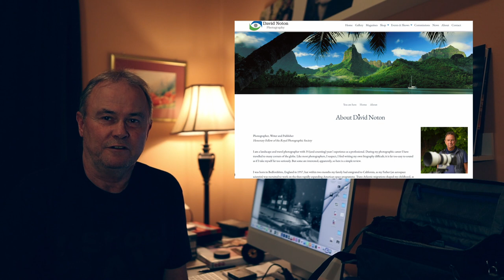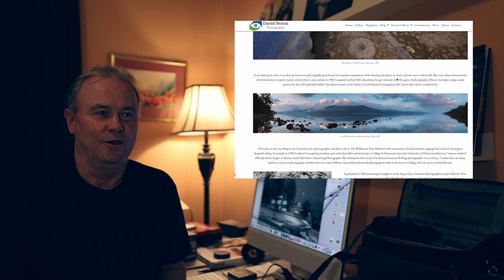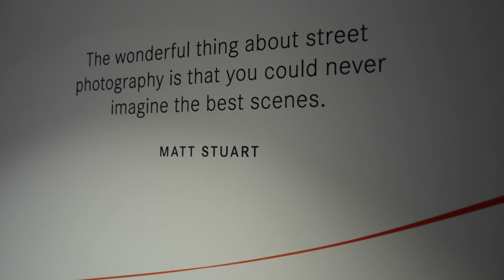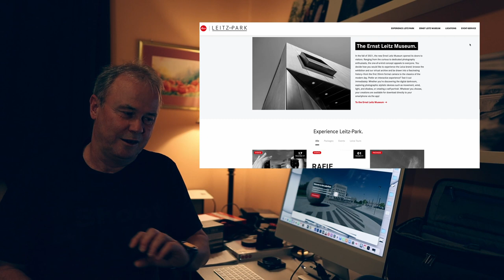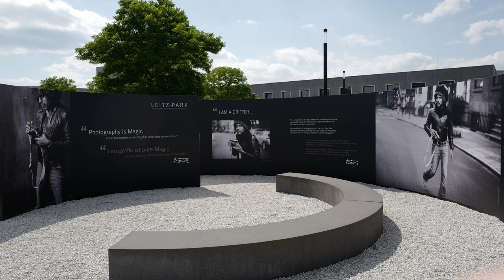Real Passion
What's your passion? Please tell...